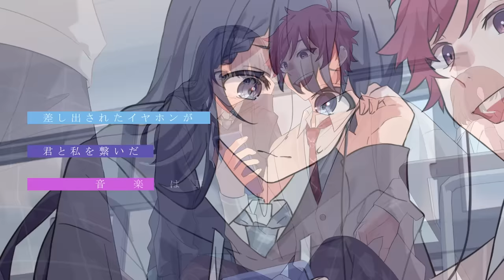女の子は強い／HoneyWorks feat.初音ミク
HoneyWorksがサウンドプロデュースを務める
高嶺のなでしこ「女の子は強い」をセルフカバー

高嶺のなでしこver.楽曲配信中！

作詞：shito,Gom
作曲：shito
編曲：HoneyWorks

ギター：中西
ベース：さと
キーボード：宇都圭輝
ドラム：裕木レオン
プログラミング：shito

イラスト：のれん
動画：Kanata